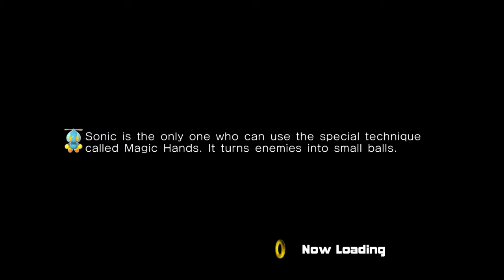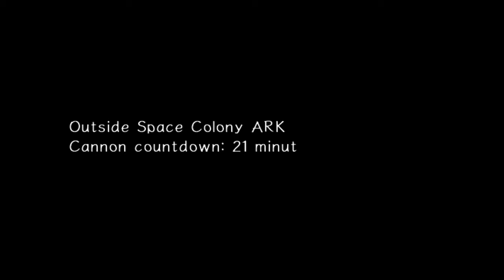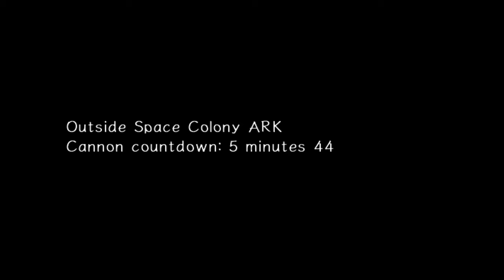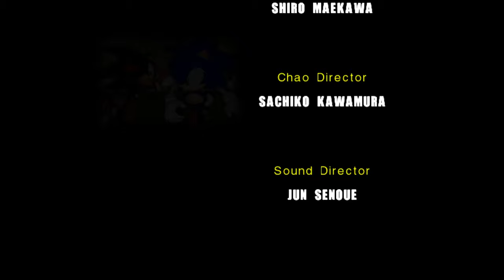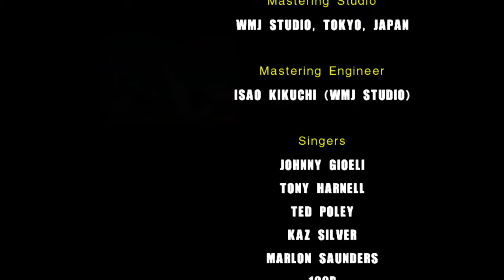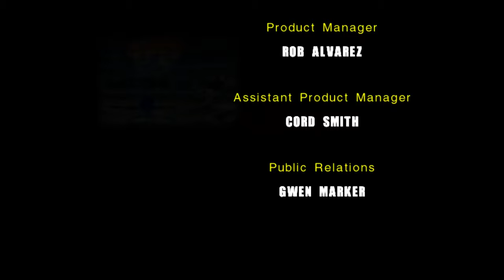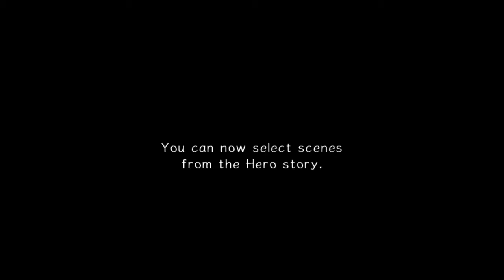Sonic Adventure 2 [5] A Shadow of its Former Self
Bad boss design, terrible level design, and another terrible boss design. Great! At least I didn't run out of lives on that really finnicky Sonic level.